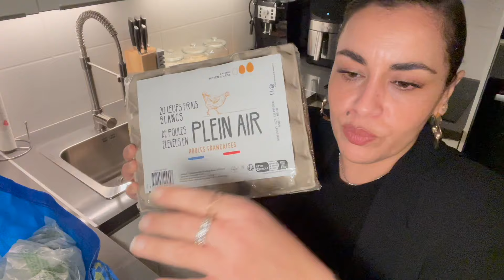GRAND FRAIS 🥬 : Enfin un RETOUR DE COURSES 🛒